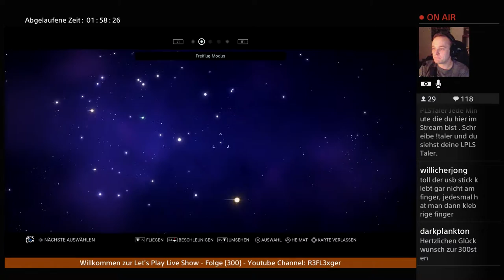Let’s Play No Men’s Sky (S01-E028) Der fliegende Mr Crabbs